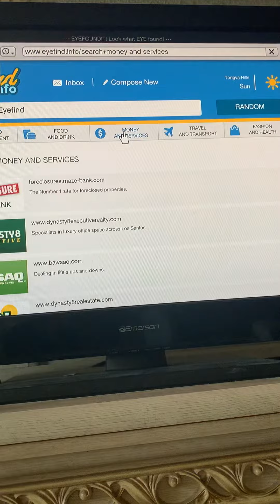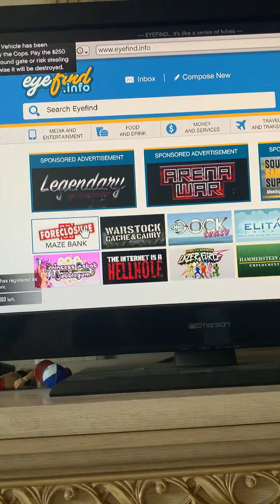My new psn I’m online right now